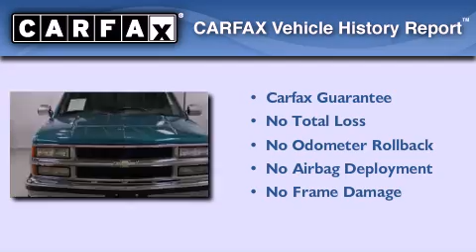1994 Chevrolet K-Series Truck Bay City MI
We've been honored to serve the Bay City MI area , we promise that your experience at our dealership will exceed your expectations !

 Year : 1994
 Make : Chevrolet
 Model : K-Series Truck
 Engine : 8-Cylinder
 Trans . : automatic
 Exterior : TEAL
 Miles : 157,378

 Stock : G135897A

 Pre-Owned 1994 Chevrolet K-Series Truck Bay City MI